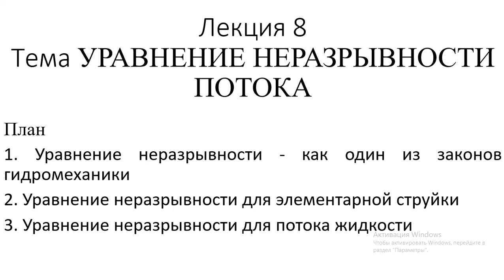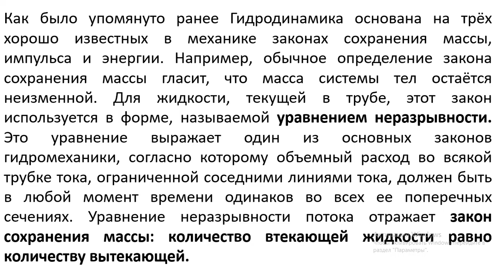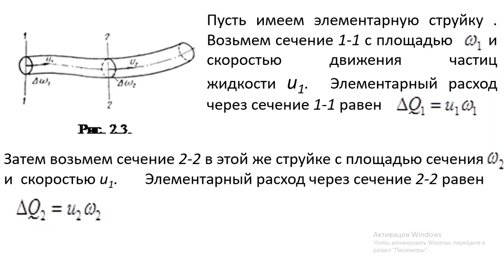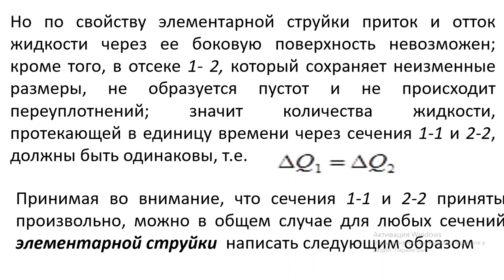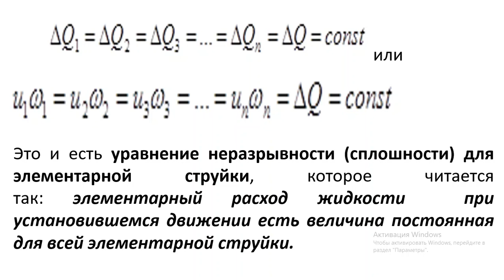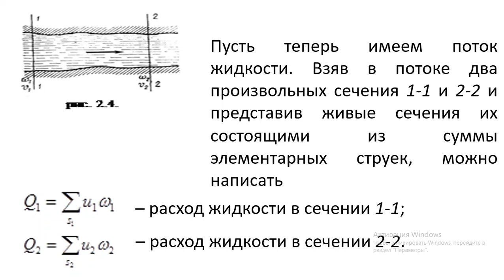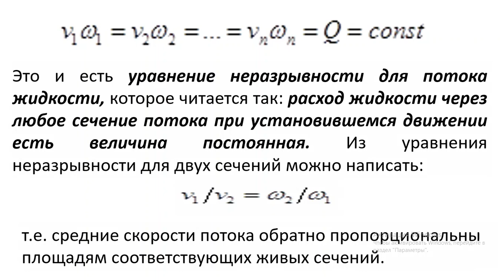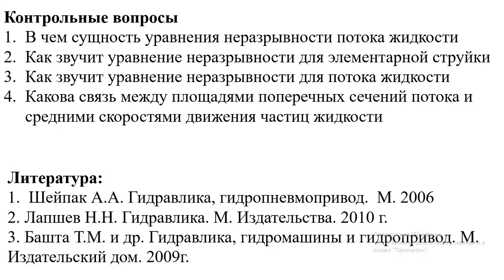лекция 8 мжг